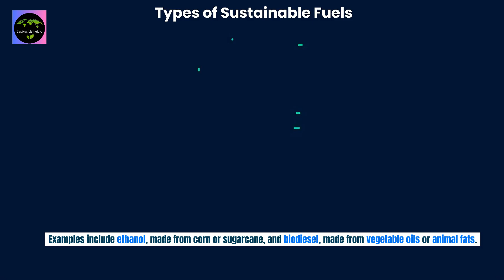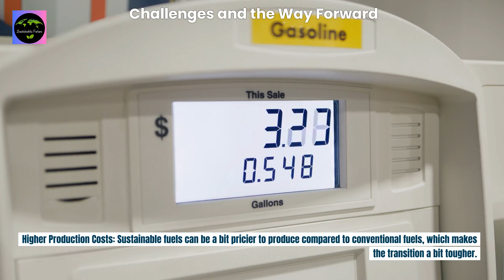What is Sustainable Fuel?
Title – What is Sustainable Fuel?

In this informative video, we delve into the world of sustainable fuel and its pivotal role in the green energy revolution. Discover what sustainable fuel is, its various types, and why it's essential for our planet's future. Learn about biofuels, electricity, hydrogen, and natural gas as sustainable alternatives to traditional fossil fuels.

🌿 Sustainable Fuel Explained - Understanding Green Energy 🌍

About our Channel:
Welcome to Sustainable Future, your go-to channel for insights, inspiration, and actionable steps toward a greener and more sustainable world! 🌱✨
In this video, we delve into the essence of a sustainable future – a world where environmental, social, and economic dimensions harmonize for the well-being of our planet and generations to come.
Explore the critical reasons driving the sustainability movement, from the finite resources of our Earth to potential environmental harm, climate change impacts, effects on human health, and economic stability. Discover how sustainable practices aim to address these challenges, preserving ecosystems, protecting endangered species, and fostering stability.
Join us on a journey where every video focuses on practical sustainable practices, encompassing eco-friendly tips, climate solutions, and discussions on the importance of social equality in sustainable development. Learn how small actions, from turning off lights to supporting local farmers, collectively contribute to a thriving and balanced world.
Let's be the change-makers for a healthier planet and a brighter tomorrow!